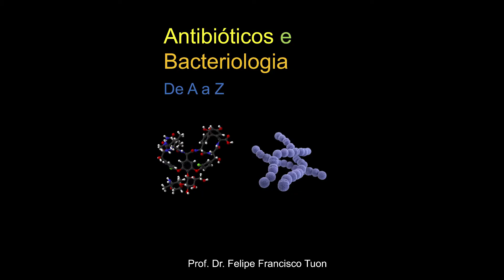Antibióticos e Bactérias de "A a Z"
💊 Curso de Antibióticos

📚Livro de Antibióticos e Microbiologia: “Infectopedia” (R$ 99,90)!

O objetivo desse canal é postar vídeos sobre antibióticos, bactérias e as principais infecções bacterianas.